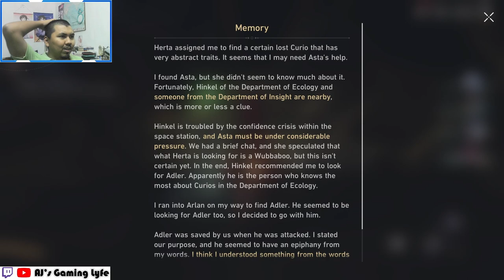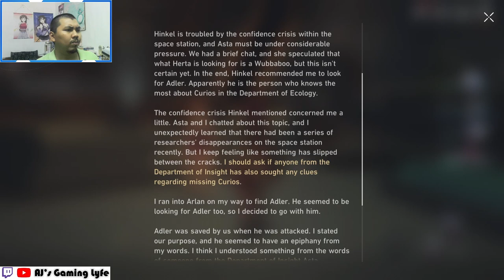Trailblaze Continuance: Crown of the Mundane and Divine Full Walkthrough - Part 2 | Honkai Star Rail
Here's Part 2 of my walkthrough of Trailblaze Continuance: Crown of the Mundane and Divine, "Mundane Troubles" in Honkai Star Rail.